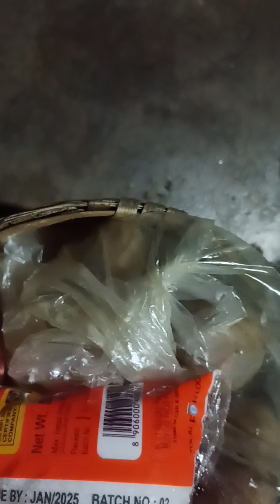श्राद्ध में जा रहे है😌